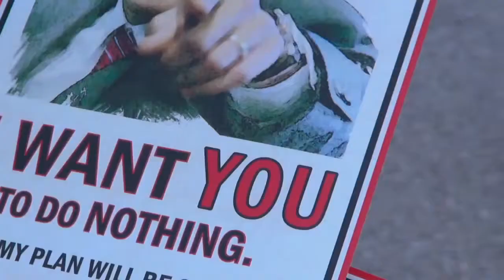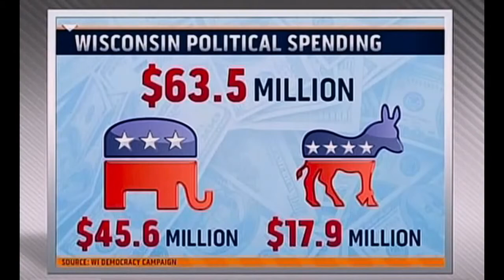Citizen Koch (2013) - Trailer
- When Wisconsin Governor Scott Walker stripped state workers of their union rights in 2011, was it simply a classic face-off between labor and management, or a bold political move designed to weaken his party's political opposition? Set against the rise of the Tea Party and Occupy movements, the US Supreme Court's 2010 ruling in Citizens United, and the 2012 presidential campaign, Citizen Koch documents the consequences for democracy when private interests determine who is elected to deliver public good.